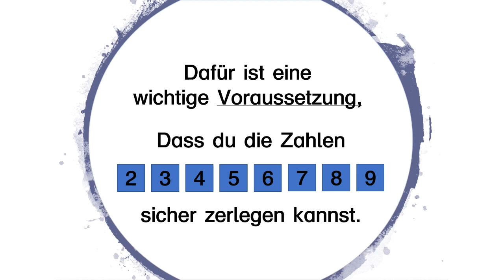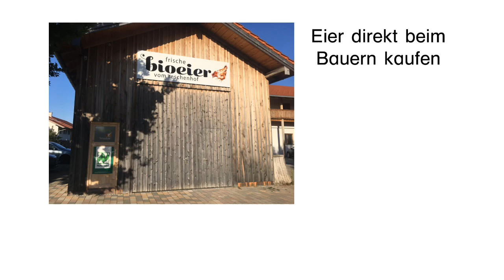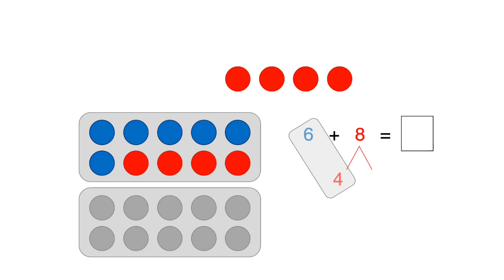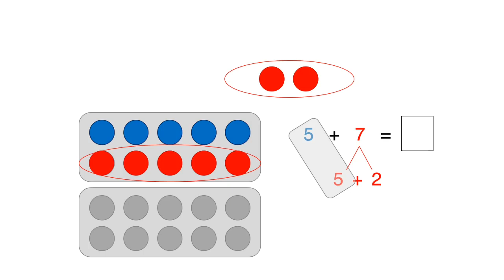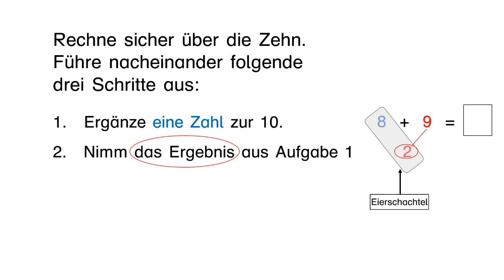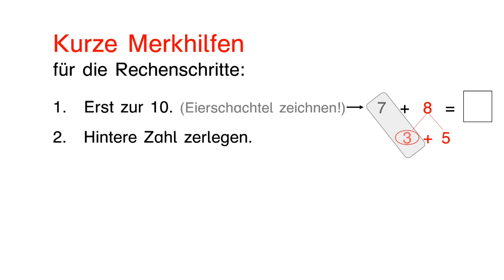008 Mathe Zehnerübergang Plus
Grundschule. Erste Klasse. Zehnerübergang Plus.
Erklärt die drei Lösungsschritte, die sich hinter dem gängigen Spruch "Zur Zehn hin, und dann weiter" verbergen. So lernen auch rechenschwache Kinder sicher über die Zehn zu rechnen.

Nämlich:
- Erst zur Zehn
- Zahl zerlegen
- Rest dazu zählen